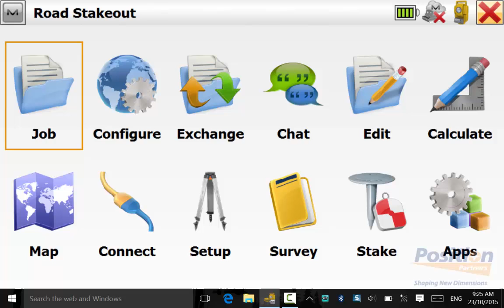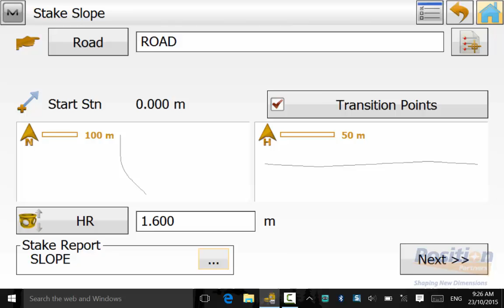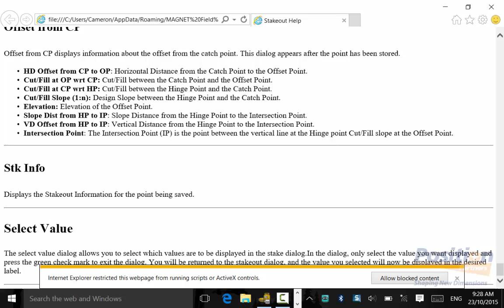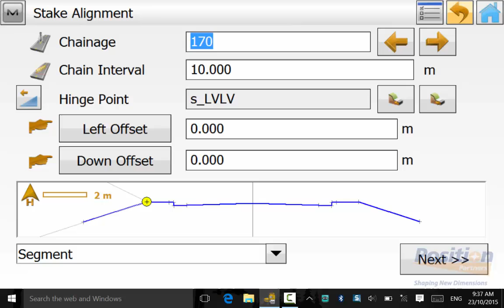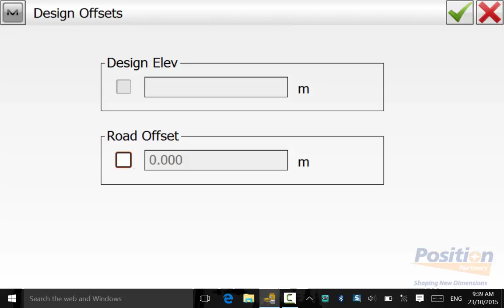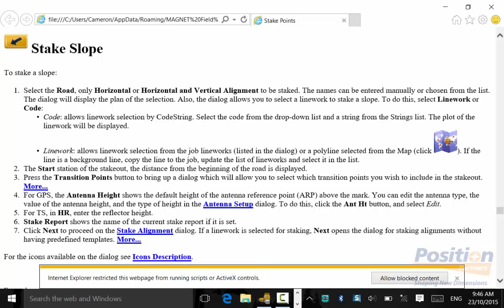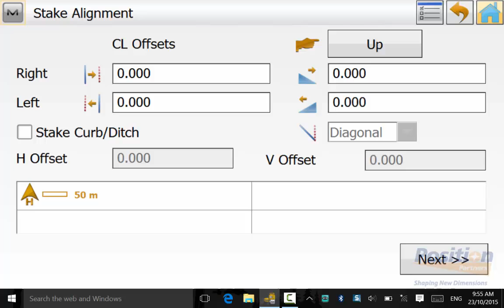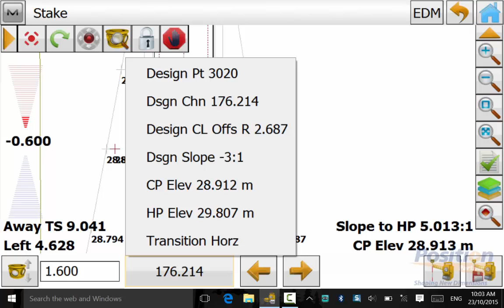MAGNET FIELD 3.2: How To Road Stakeout Part 5 - Stake Slope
Watch this short video that focuses on the Stake Slope routine in Magnet Field 3.2.